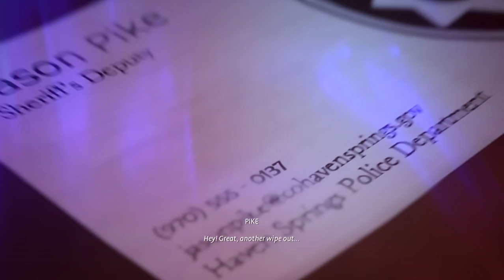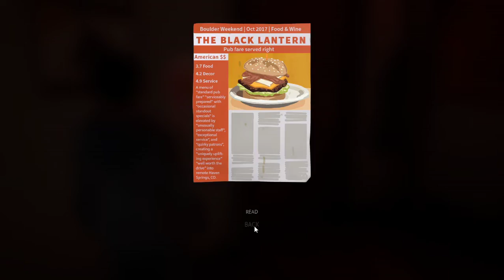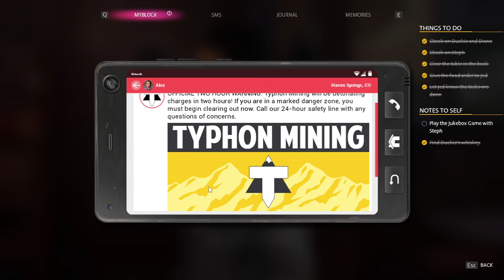Life is Strange: True Colors Gameplay Walkthrough - PART 3 - The Old Mine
Life Is Strange: True Colors is a graphic adventure video game developed by Deck Nine and published by Square Enix's European subsidiary for the Nintendo Switch, PlayStation 4, Xbox One, PlayStation 5, Xbox Series X and Series S, Microsoft Windows, Google Stadia.